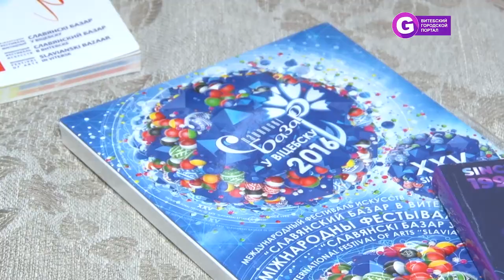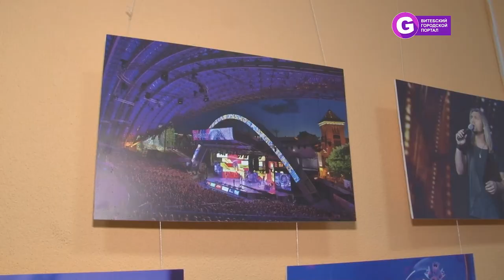Национальный отбор на Славянский базар 2019 в Орше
Славянский базар 2019  уже вовсю шагает по планете. В странах-участницах детского конкурса и конкурса молодых исполнителей проходят отборочные туры. Кто представит Беларусь в летнем амфитеатре в этом году? Смотрите в видеосюжете